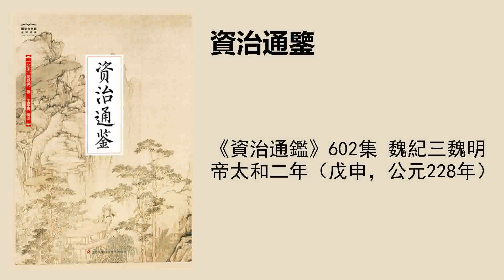《資治通鑑》602集 魏紀三魏明帝太和二年（戊申，公元228年）